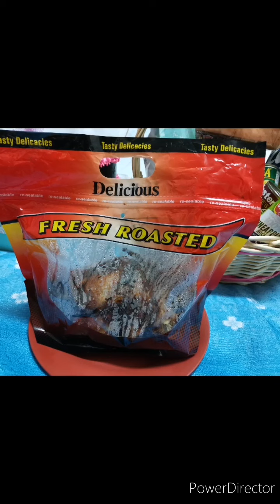8TH YEARS WEDDING ANNIVERSARY SURPRISE TO SIR. MERVIN OF HSINCHU TAIWAN🇹🇼